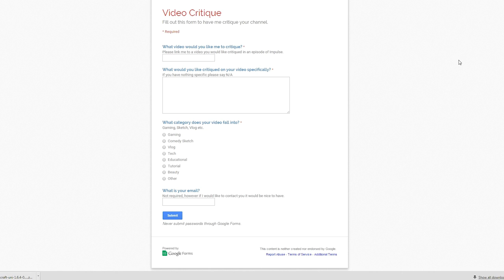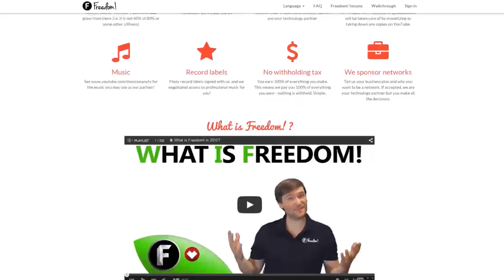★ NEW MONDAY SHOW! ➜ Impulse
Today we announce a new show I will be bringing to Freedom on Mondays!

▼ Links

▼ Heartbeat

▼ Freedom!

▼ Music